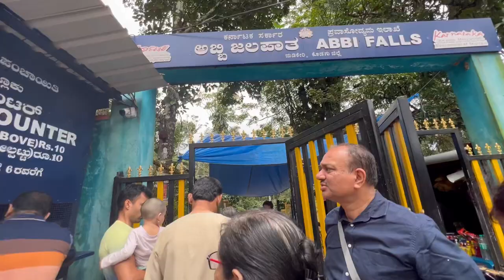Coorg Day 1 & 2 | Monastery Golden temple | Abbey Fall | Harangi Elephant camp | Purple palm resort